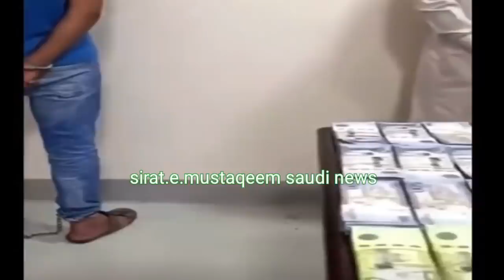Saudi Arabia News Urdu Hindi news | Sirat.e.mustaqem news | ksa news